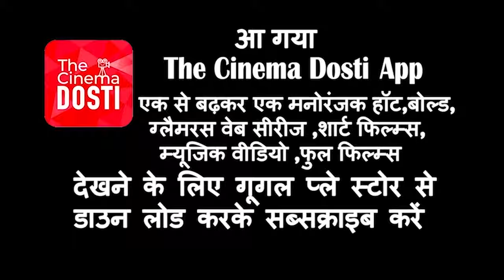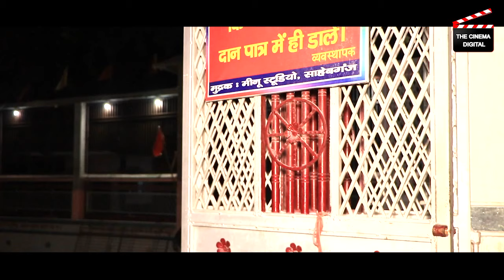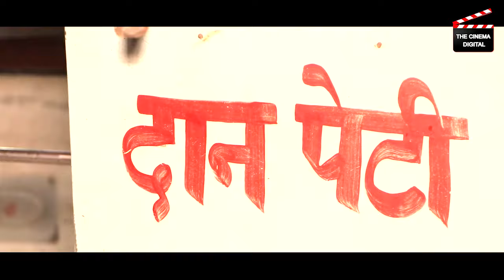FULL ACTION FILM | DAHEJ BANAL BAROOD | AJAY JI PRITY TIWARI | BHOJPURI MOVIE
Film- Dahej Banal Barood
Producer-Amit Singhaniya
Starcast- Ajay , Prity Tiwari ,Harindra Tiwari , Shuvara Devi , Jaya Chaubey , Pawan Raja ,Mitlesh Tehawariya , Tanu Pandey , Kundan Baba , Sandeep ,Amit , Shushma Raj , Jitendra Pandey
Director-  Ajay Ji
Lyrics-  Kundan Kumar Preet ,Sikandar Ji , Shi Premi
Music on - The Cinema Digital
Meckup :Maikal Dada , Gudu
VFX : Ajay Ji
Background : Ajay Ji
D.o.p : Chetan Tripathi
Story & Dailoge : Mantu Bihari

Audio Label : The Cinema Digital
Copy right - The Cinema Digital (Cine Prime World )
हेलो दोस्त, द सिनेमा भोजपुरी रउवा लोगन खातिर हरेक तरह के नया पुरान, क्लासिकल , एक्शन ,रोमांटिक, सिनेमा लेके आ रहल बा , साथ ही रउवा लोगिन
हरेक प्रकार के गीत, कॉमेडी , ग्लैमर ,वीडियो भी ई चैनल पर देख सकब
हमारा पूरा विश्वास बा की हम रउवा लोगिन के हरेक तरह के मनोरंजन करे में कामयाब रहब